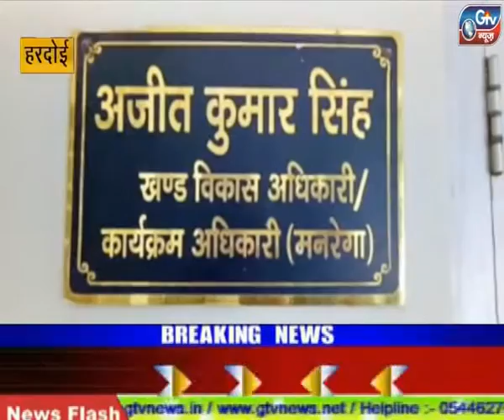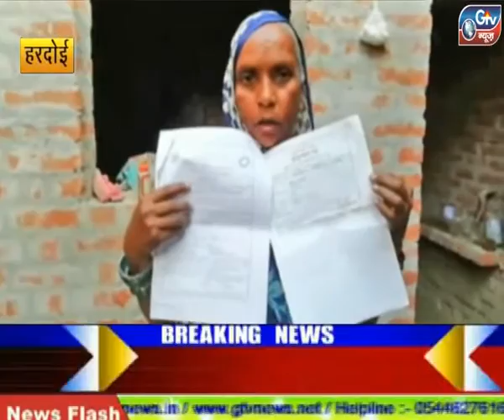हरदोई - हैरत अंगेज एक व्यक्ति की दो बार हुई मौत।